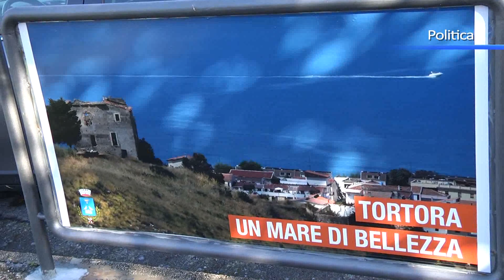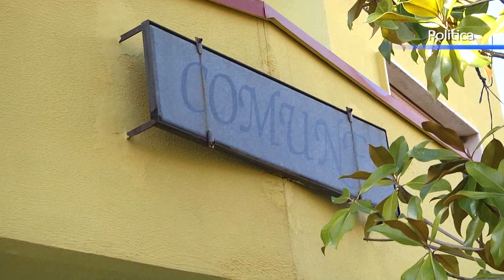Bilancio a Tortora, l'analisi della Corte